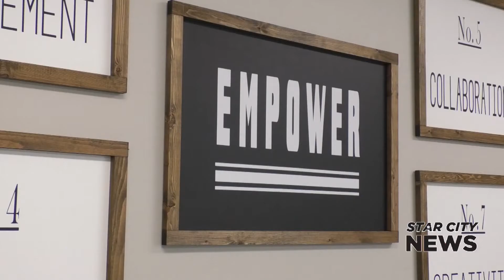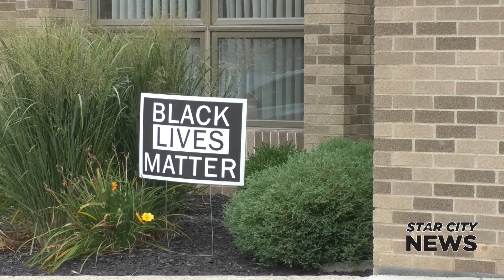YWCA 8 30 21